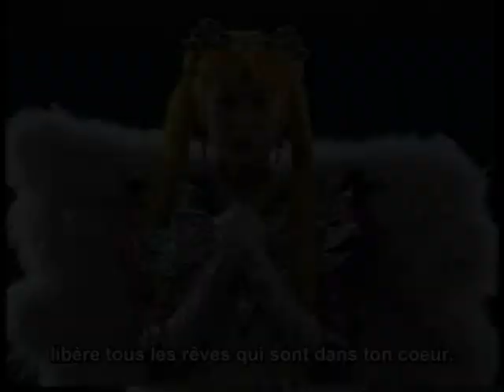Seramyu - Link sung by me (Hara Fumina tribute)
This is a tribute to Hara Fumina and the second stage. There was only one tribute to this Moon, why? I think she is really good at singing and acting and so pretty.

I OWN ONLY MY VOICE!!